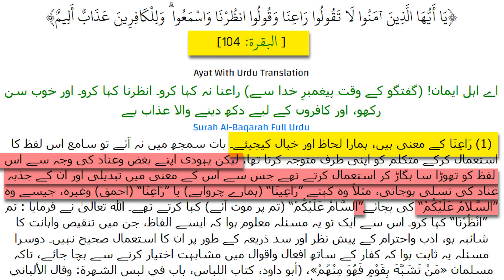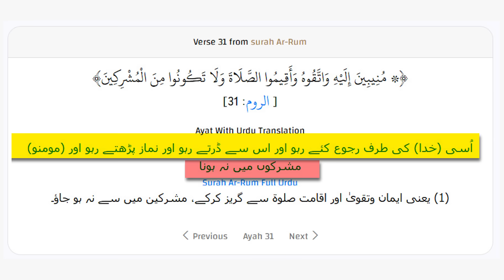Qaiser Ahmed Raja حفظہ اللہ Baghavat Karain !! Sawaal Karain !!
Qaiser Ahmed Raja حفظہ اللہ Bagawat Karain !! Sawal Karain !!

Welcome to Ali Ki Awaaz — a platform dedicated to raising awareness against
non-Islamic practices and beliefs. Join us for discussions on misconceptions and better understanding of the Islamic principles. Together, let's explore the beauty of Islamic teachings and promote tolerance, respect, and awareness.

ALLHAMDULILLAH !